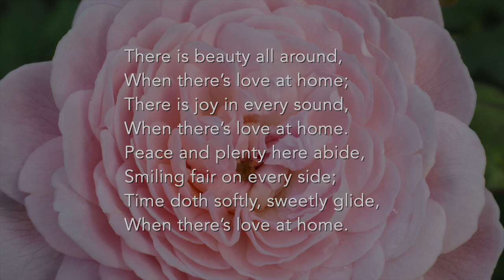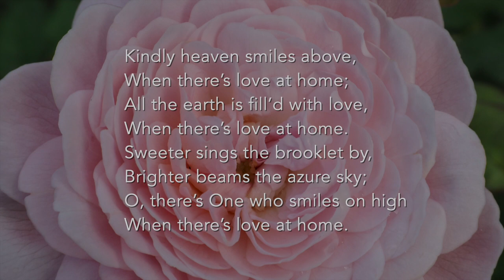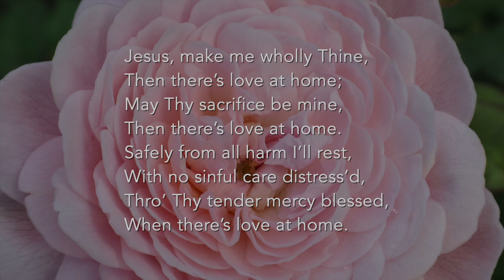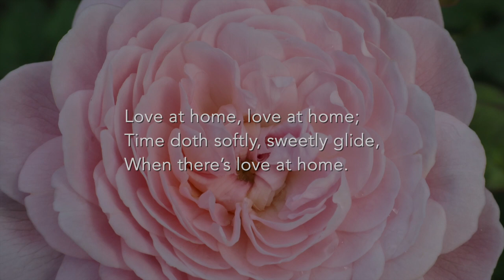Love at Home